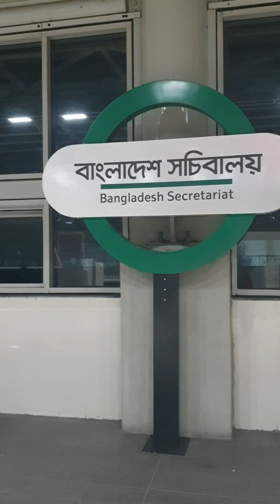Diya Bari travelling with two royal daughters. Awesome place.